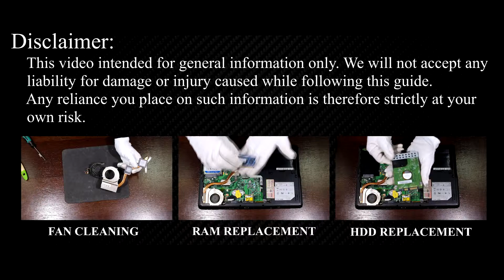MSI CR630, CR620 Keyboard Replacement | Step‑by‑Step DIY Guide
Learn how to fix unresponsive keys and typing errors by replacing the MSI CR630, MSI CR620 keyboard easily at home.

*DESCRIPTION*
Having trouble with your MSI CR630 laptop keyboard? Whether you're experiencing unresponsive keys, incorrect letter inputs, or complete keyboard failure, this video shows you how to easily replace your broken keyboard.
This comprehensive tutorial also applies to MSI CR630, CR620 laptop models, guiding you through each stage of the repair process clearly and effectively.
In this video, you'll learn how to safely disassemble your MSI CR630 laptop, disconnect necessary cables, and replace the keyboard efficiently. We'll cover every step—from removing the bottom cover and disconnecting internal cables to installing the new keyboard and reassembling your laptop.

Question: Can I use any similar keyboard for MSI CR630 laptop?

Answer: No, this guide is beginner-friendly and easy to follow.